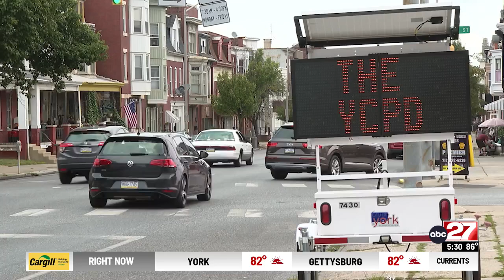York first-of-its-kind surveillance camera program could deter or catch criminal ‘knuckleheads’